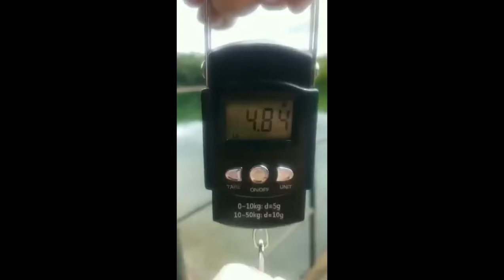Big Bass Caught on Live Bait!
Another Reel Dude w/ Dick Maccabe Fishing video!
You can find pics of my catches and other goofy stuff on OnlyFans, Instagram, Facebook, Twitter, TikTok, and Reddit, just look for @DickMaccabe